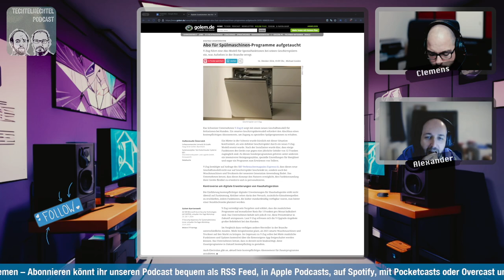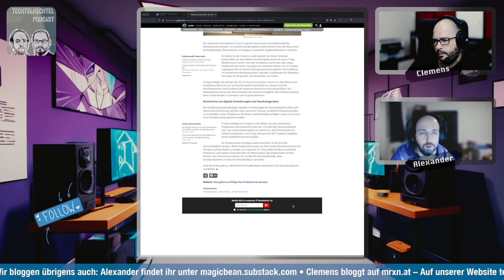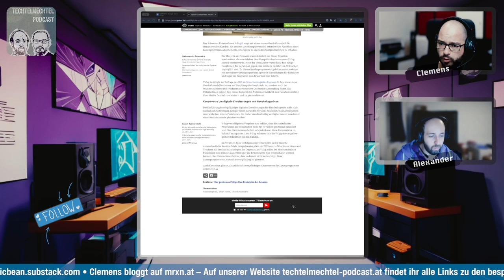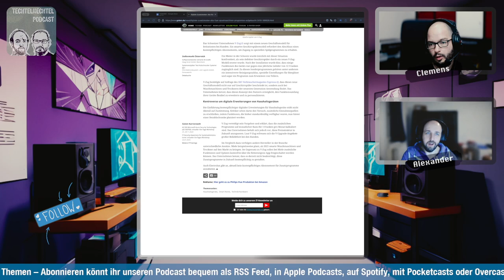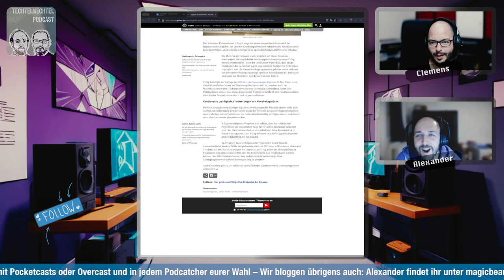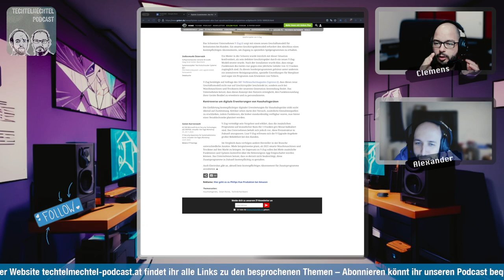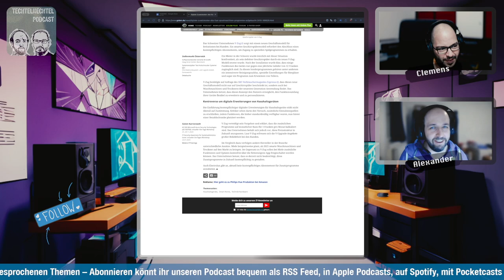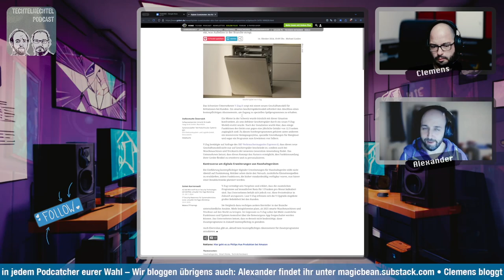Techtelmechtel Episodenausschnitt: Spülmaschinenalptraumabo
Fast pünktlich zu Halloween kommt Alex mit einer Gruselgeschichte zur der Jahreszeit. Allerdings kann Clemens den Horror noch steigern und hat passende Ideen für Abomodelle MUHAHAHAHAHAH